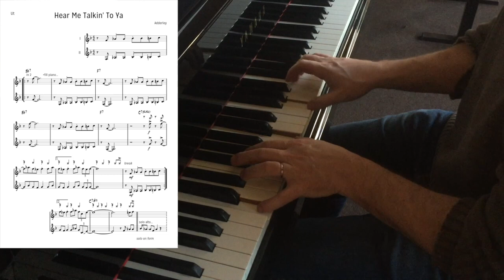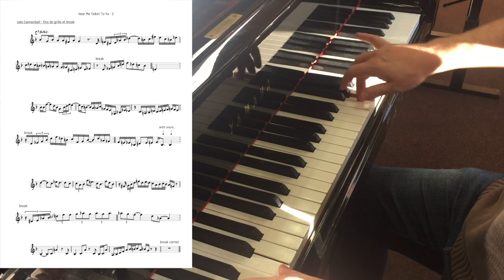Vlog #5 - A propos du relevé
Où j’aborde la question du relevé de solo. Ma façon de faire dans les grandes lignes : connaître ses lacunes et savoir cibler son travail.

L’occasion également de re-découvrir le quintet mythique des Adderley ...

Jazz !